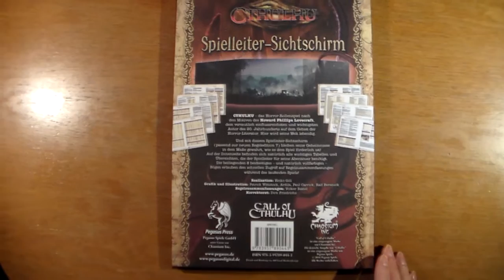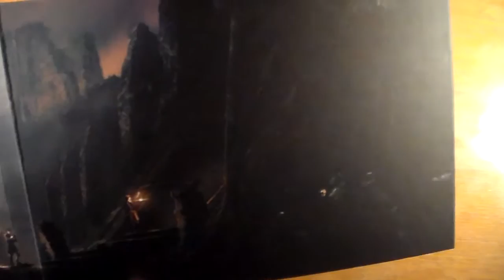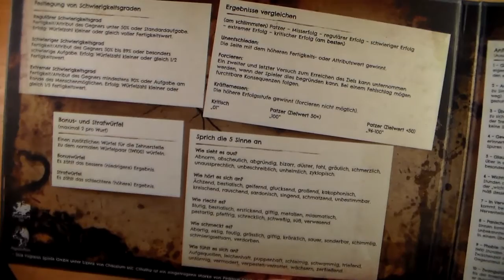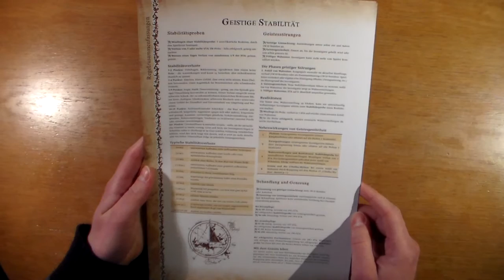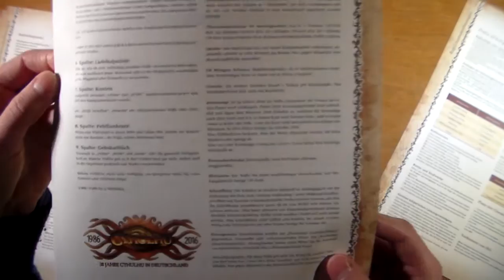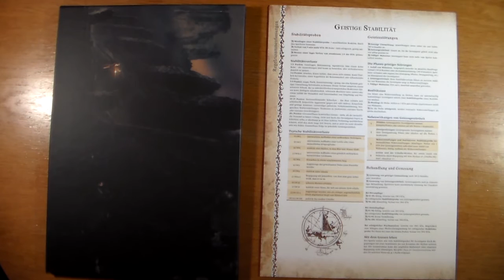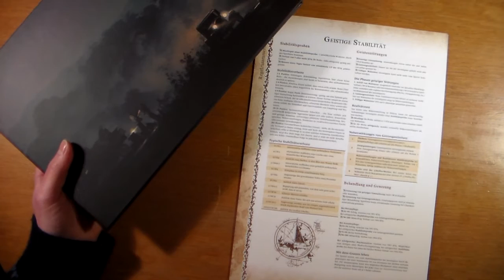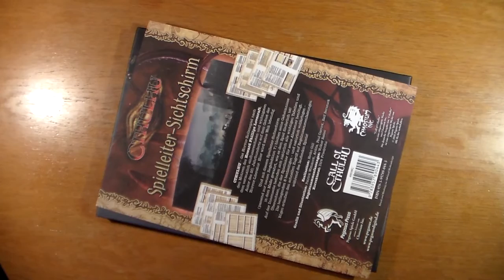Cthulhu Durchgeblättert Folge 5 - Spielleiterschirm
Der Cthulhu-Spielleiterschirm besteht 'liegenden' Panels, hat aber statt einem Themenheft ein paar Regelbögen dabei zur schnellen Übersicht über die Grundregeln.